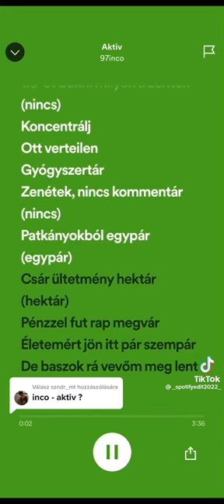inco repel másról nm🥷🏼🥷🏼